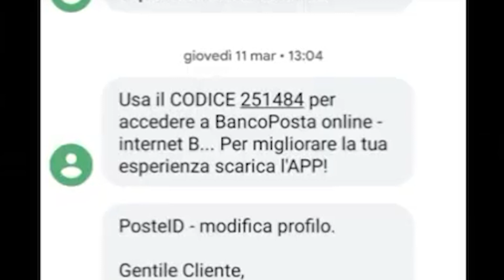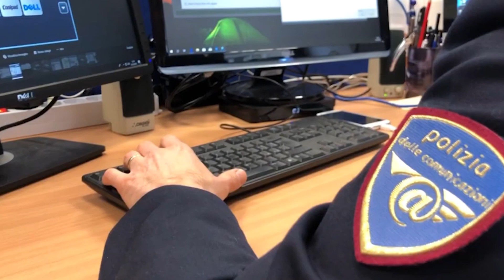IDEAPLUS - truffe postali